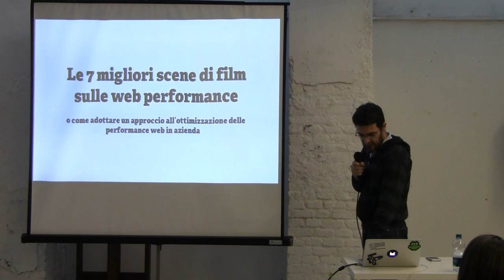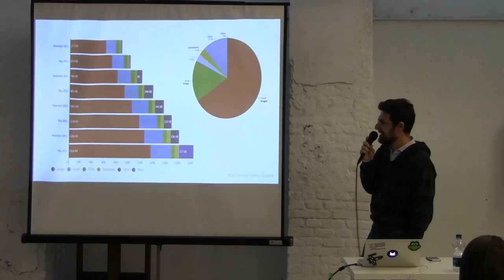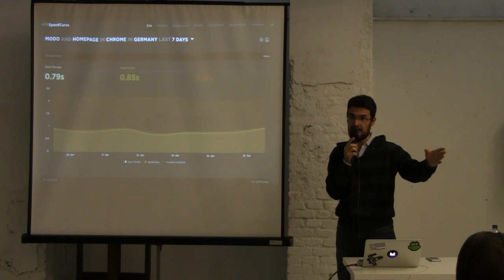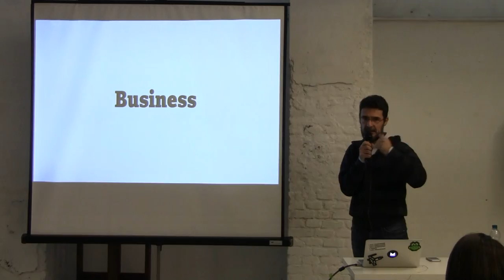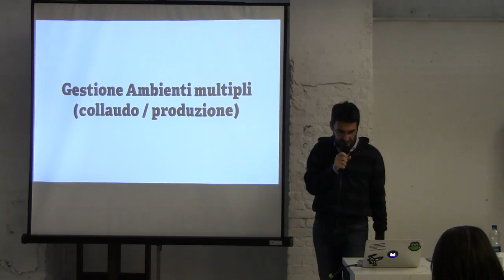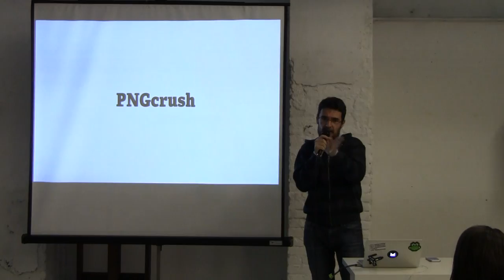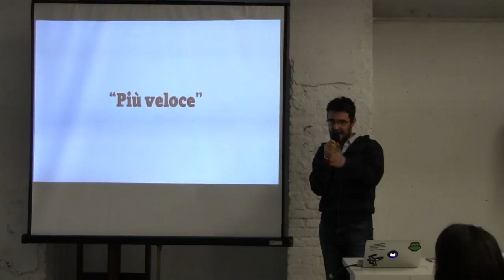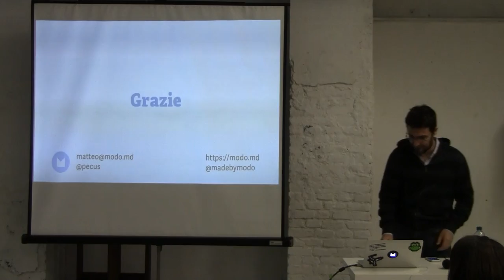Le 7 migliori scene di film sulle web performance con Matteo Fogli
…o come adottare un approccio all’ottimizzazione delle performance web in azienda.

And the winner is... questa volta senza imbarazzanti sorprese all'apertura della busta, vi racconteremo gli attori, le scene, la produzione, gli effetti speciali, la sceneggiatura di un film che sta guadagnando consensi e critica: portare in una grande azienda un approccio alle performance web.

Speaker

Matteo Fogli è un designer, developer, e IT manager di Torino, cresciuto tra arte, comunicazione, videogame, computer, e codice. Laureato in lettere, dopo più di 18 anni di esperienza in agenzie di comunicazione e una carriera nella consulenza IT, ha fondato Modo, un’agenzia di sviluppo Front-End e Performance Optimization.

Slide: coming soon